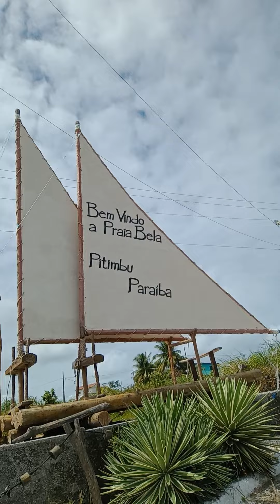30 de março de 2023